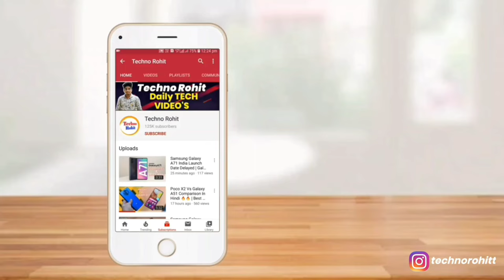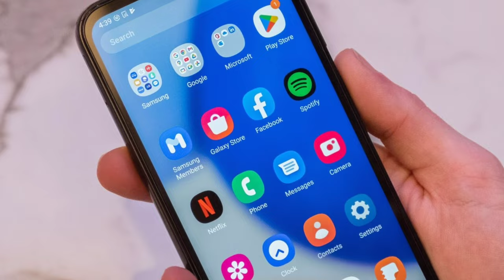Samsung Galaxy A14 5G & A23 5G India Launching On 18th Jan !! Price, Review In Hindi | Techno Rohit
Queries Solved:-
Samsung Galaxy A14 5G & A23 5G Review.

Aaj maine aap logo ko Samsung A14 5G & A23 5G ke baare me bataya hoon mujhe ummid hoga ki aapko Meri video pasand aayegi.